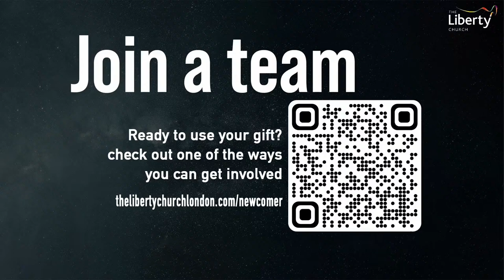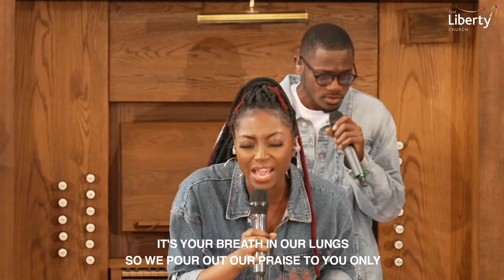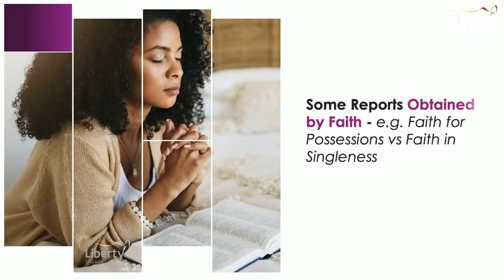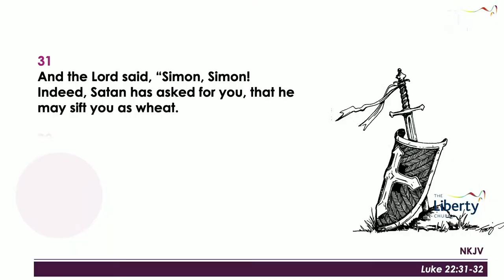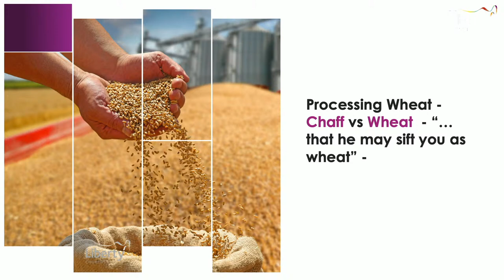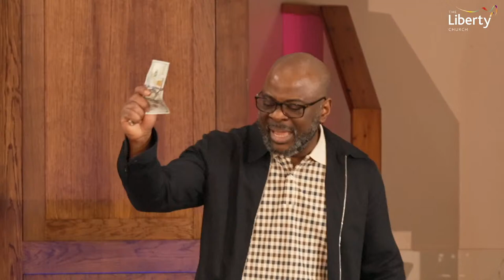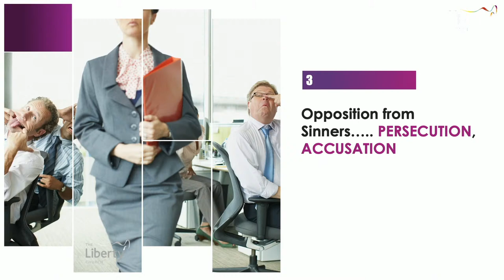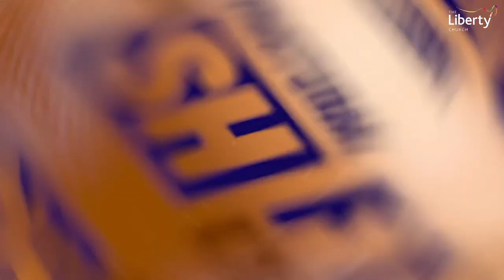Don't Let The Enemy Steal Your Faith l Dr. Sola Fola-Alade | The Liberty Church Global